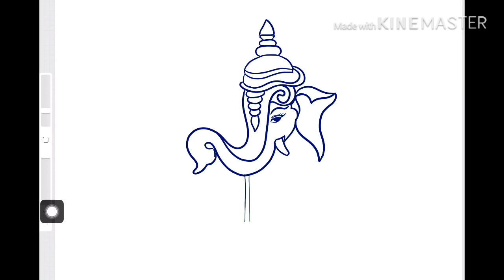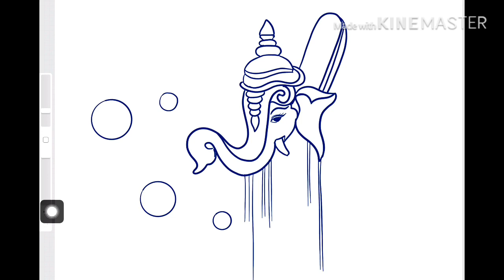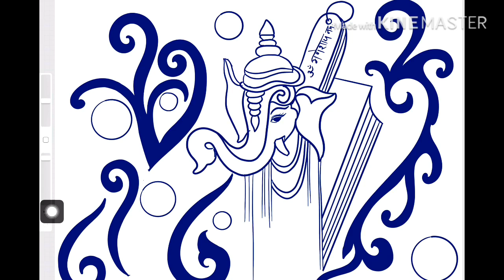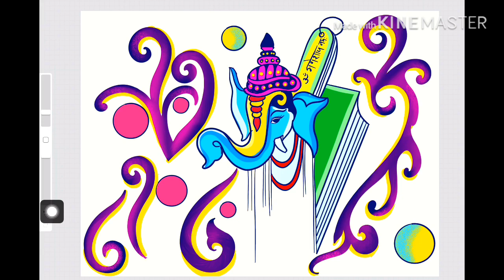How to Draw Lord Ganesha | Happy Diwali Ganensha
In this video, You will learn how to draw lord Ganesh for Happy Diwali in step by step tutorial for kids.

You'll find a wide forms of Art and craft related projects on our channel - like drawing for beginners, digital sketching, iPad drawing, mandala, zentangle, paper quilling, paper crafts, DIY projects, drawing for kids, dot painting, bottle art, best out of waste, murals, home decor ideas etc.